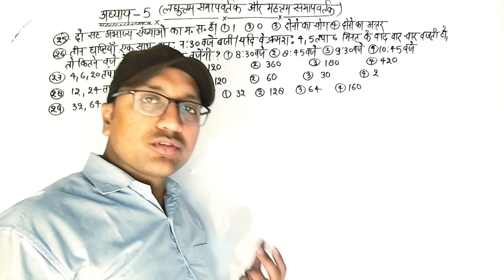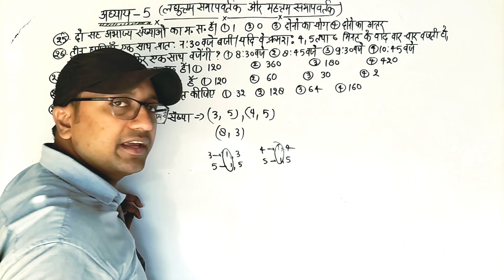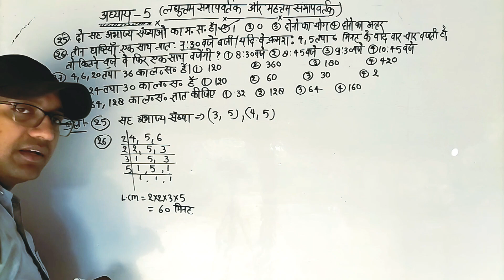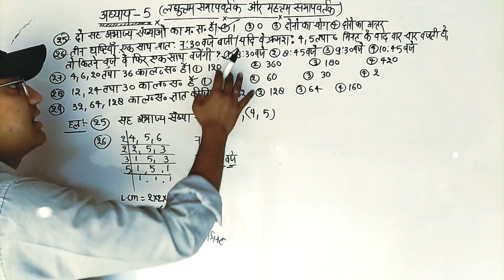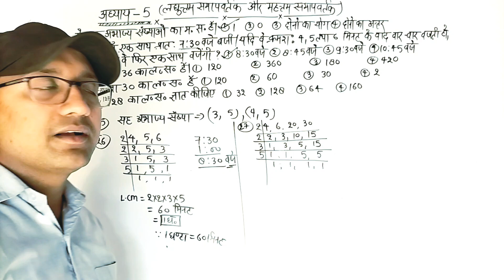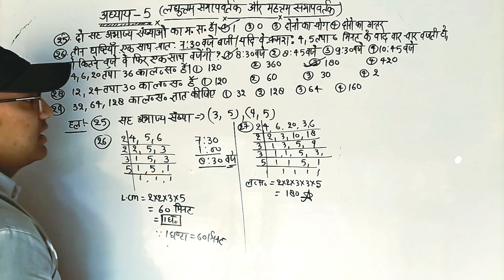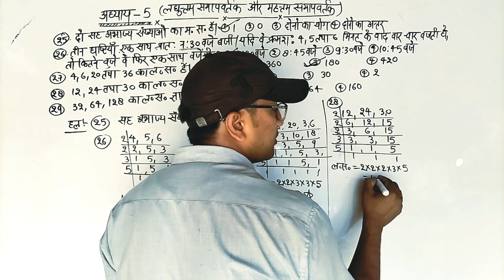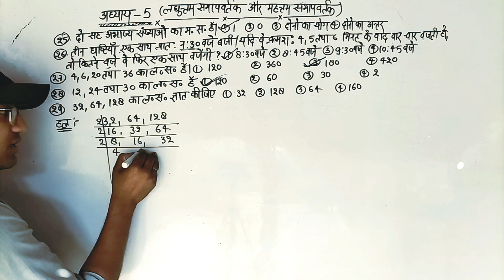अध्याय 5|| लघुत्तम समापवर्तक और महत्तम समापवर्तक||विगत वर्ष में पूछे गए प्रश्न|प्र.स. 25,26,27,28,29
इस वीडियो में हम अध्याय 5 लघुत्तम समापवर्तक और महत्तम समापवर्तक के विगत वर्ष में पूछे गए प्रश्न संख्या 25,26,27,28,29 का हाल देखेंगे!